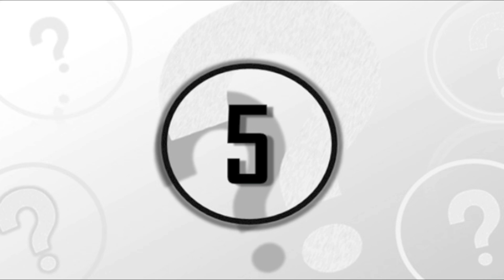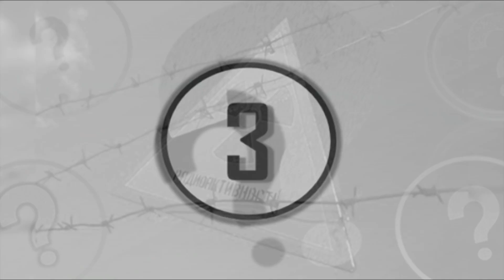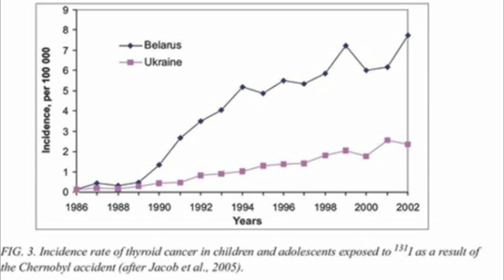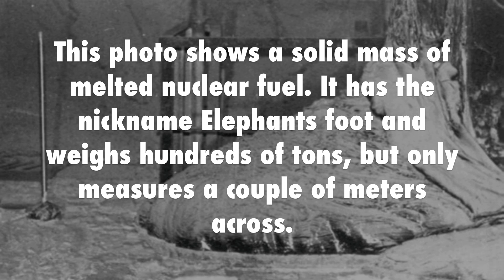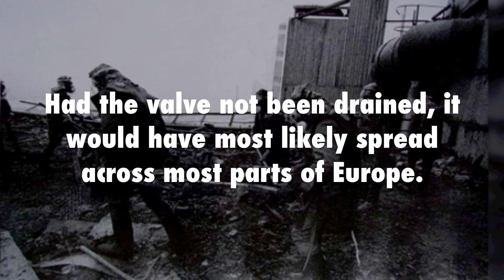5 Facts You NEED To Know About The Chernobyl Disaster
5 facts you NEED to know about the Chernobyl disaster. Today we countdown 5 facts about the Chernobyl disaster.

The Chernobyl disaster was a catastrophic nuclear accident that occurred on the 26 April 1986. This was due to rector 4 having an unexpected power surge.  In this video we'll look at 5 disturbing facts surrounding the disaster.